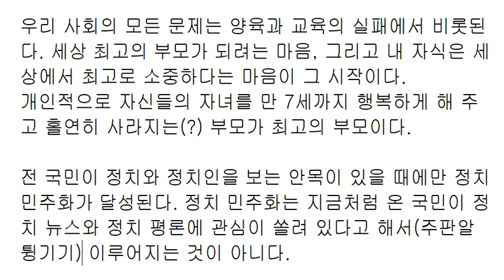길어진 추석 연휴... 정치가 생활(엔터테인먼트?)인 세상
정치질(정치 해설, 정치 평론, 정치 감상)이 일상인 한국에서는
정치인(정치 해설가, 정치 평론가)와 공무원(판검사)이
최고의 직업이다.